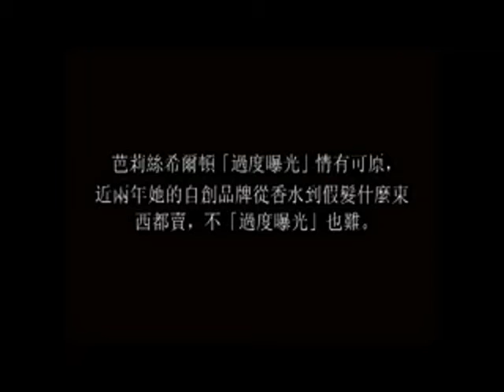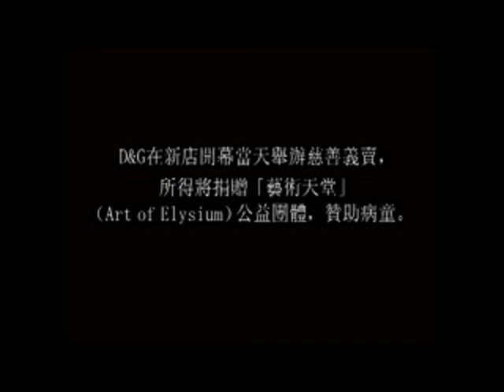Mandarin 3 Lesson 8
Copyright LEARN NC